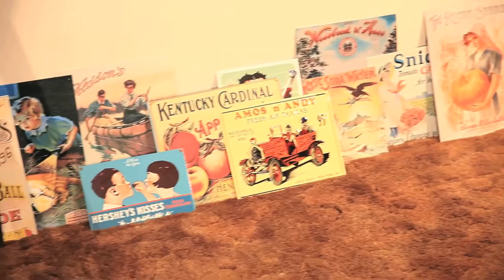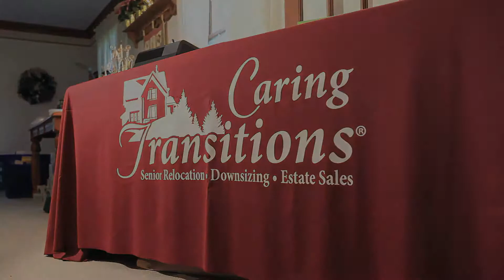Carol extended testimonial FINAL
Melissa Simpson of Caring Transitions provides senior relocation and transition assistance to the Fox Valley area and the Chicago suburbs.